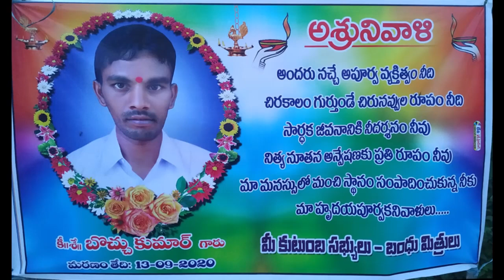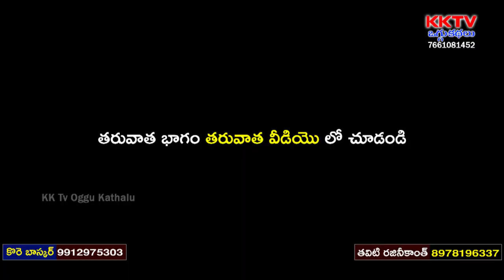Apabaludu Rupavathi Oggukatha Part 3 | Kunde Sambaiah - 9949438705 | Kore Ramesh - 9949287706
Watch Apabaludu Rupavathi Oggukatha Part 3 | Kunde Sambaiah - 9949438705 | Kore Ramesh - 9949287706